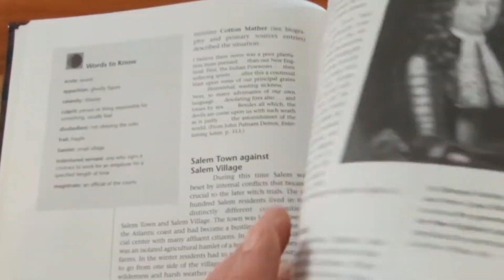Witchcraft Stunt!!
Be careful if you're dabbling in the occult.  Also don't deface library books.  lets be smart about it.